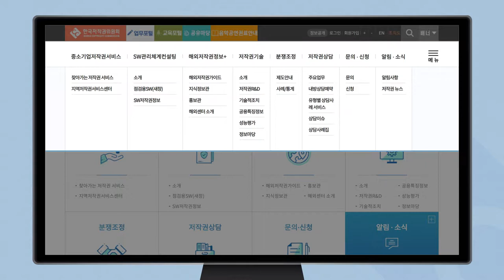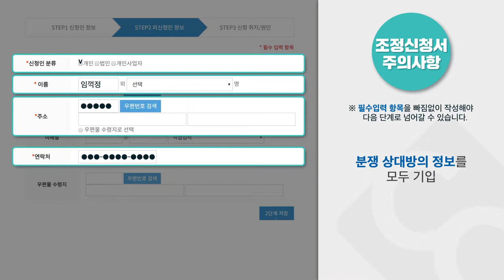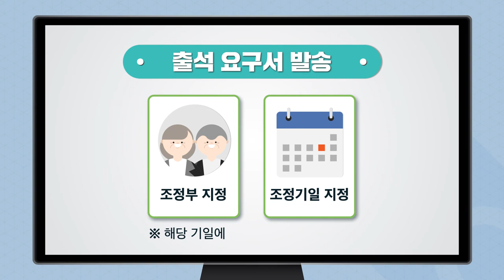온라인 조정신청 절차 영상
※ 온라인 조정신청 절차 바로가기